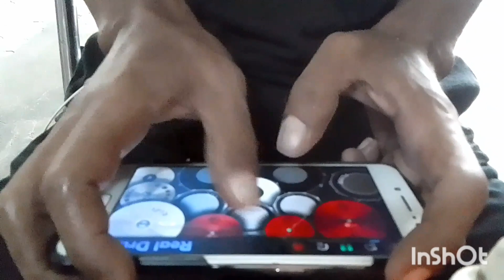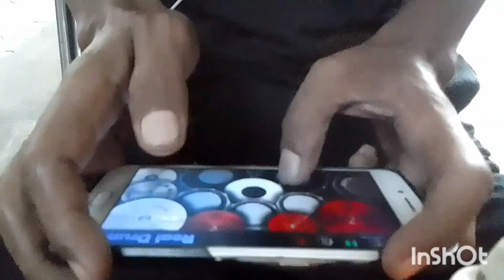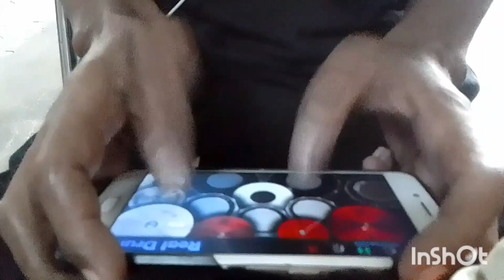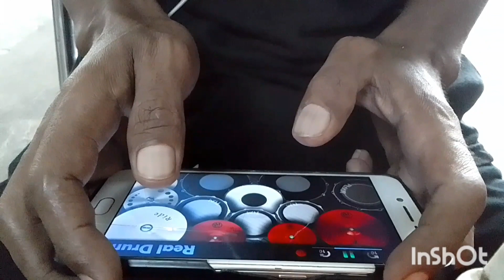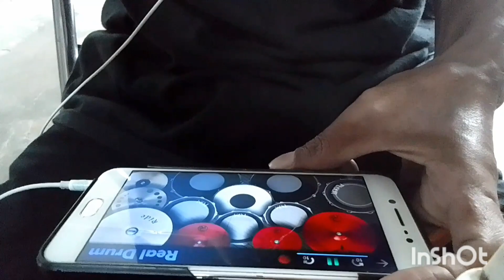Clean Bandit feat. Sean Paul & Anne Marie || Rockabye || Real Drum Cover